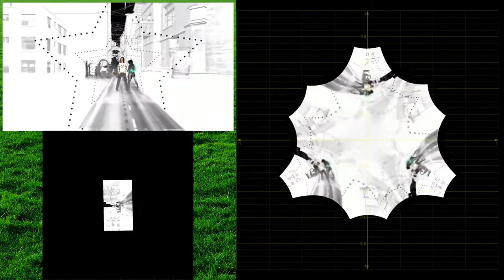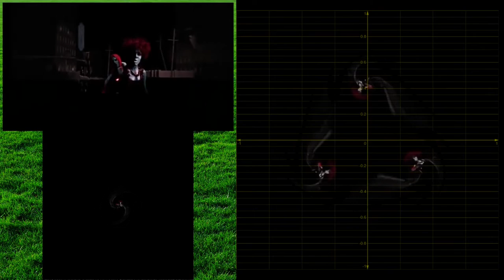Toying with FFMPEG and the Cubic Root of Complex Numbers